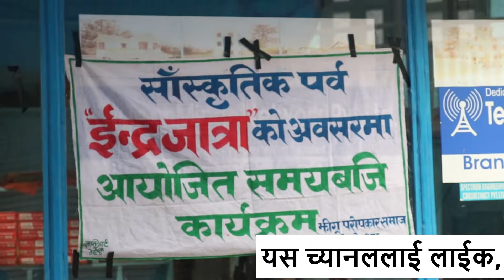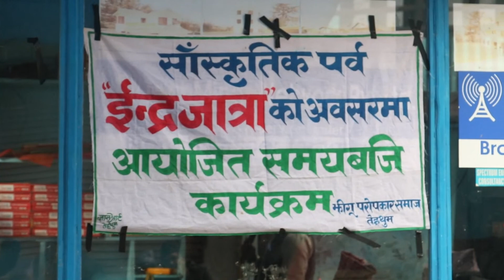म्याङलुङमा भएको ईन्द्रजात्रा हेर्नुहोस\\ttm online tv